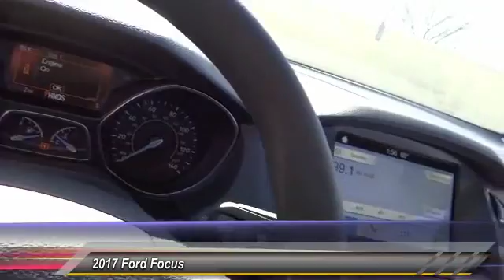2017 Ford Focus HEMET BEAUMONT MENIFEE PERRIS LAKE ELSINORE MURRIETA F17475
2017 Ford Focus SEL SEDAN

GOSCH FORD HEMET PROUDLY SERVING HEMET, BEAUMONT, MENIFEE, PERRIS, LAKE ELSINORE, MURRIETA, AND SURROUNDING SOUTHERN CALIFORNIA LOCATIONS. THIS BLACK 2017 Ford FOCUS IS EQUIPPED WITH A 2.0L 4-Cyl Engine, AUTOMATIC TRANSMISSION, AND RECEIVES AN ESTIMATED 26 City/36 Hwy MPG. GOSCH FORD HEMET 150 CARRIAGE CIRCLE HEMET CA 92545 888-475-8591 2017 Ford FOCUS SEL SEDAN Gosch Auto Group is excited to offer this 2017 Ford Focus. Start enjoying more time in your new ride and less time at the gas station with this 2017 Ford Focus. Based on the superb condition of this vehicle, along with the options and color, this Ford Focus SEL is sure to sell fast. Just what you've been looking for. With quality in mind, this vehicle is the perfect addition to take home. You've found the one you've been looking for. Your dream car. Please contact the Gosch Auto Group for more information. Stock #: 8-F17475 | VIN: 1FADP3H28HL223309 | 2017 Ford Focus SEL Sedan Gosch Ford Hemet